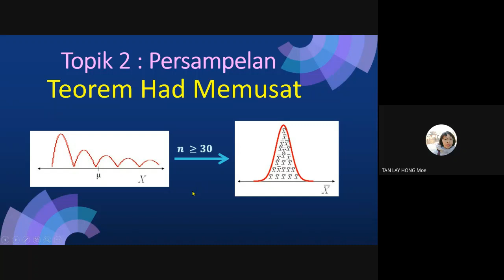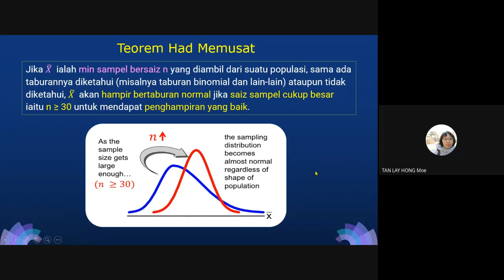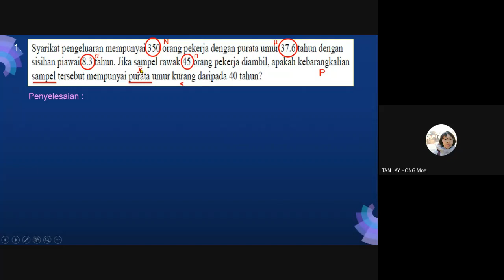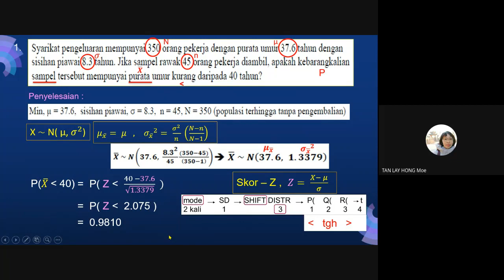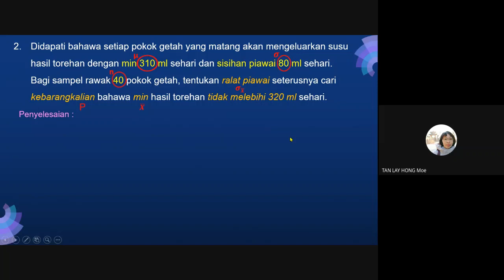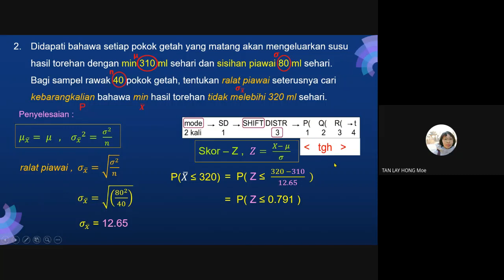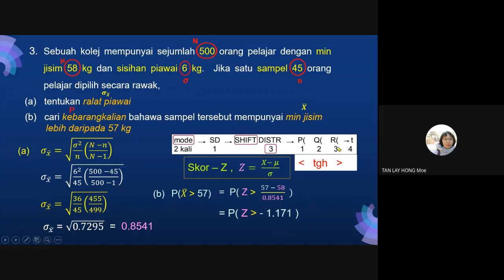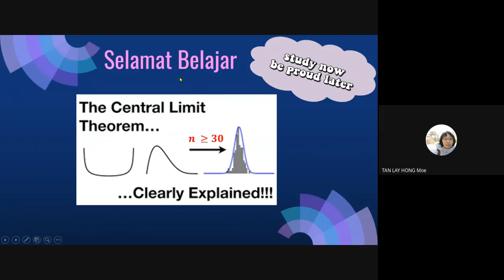Teorem Had Memusat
Menggunakan Teorem Had Memusat untuk menyelesaikan soalan berkenaan taburan persampelan bagi min sampel.